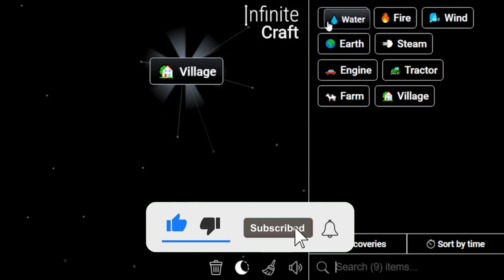How to Make Port in Infinite Craft | Get Port in Infinite Craft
Master the art of crafting with our Simple Infinite Craft Recipes Tutorials! Learn how to obtain a Port in the immersive world of Infinite Craft. Unleash your creativity and explore the possibilities with our step-by-step guides!

📜 Featured Infinite Craft Recipes:

Port ,